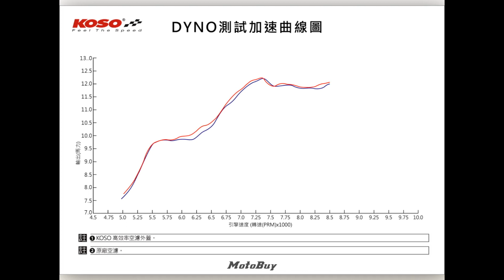【部品情報】KOSO DRG空濾外蓋 - 產品說明